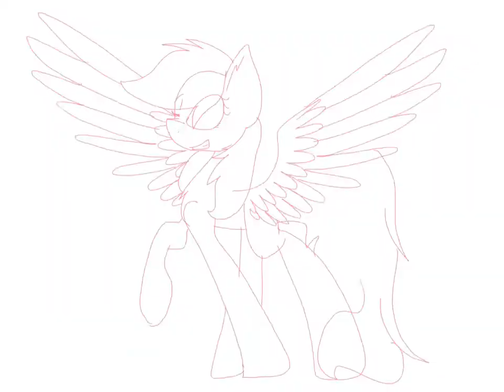Awsome rainbow dash!